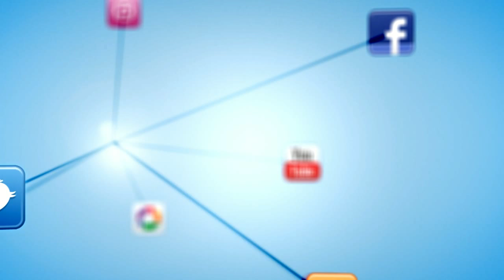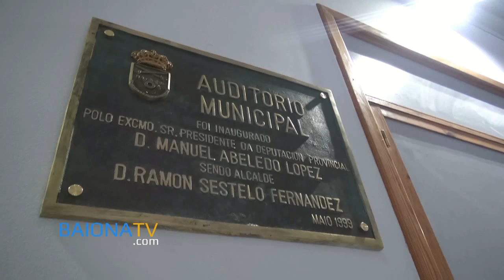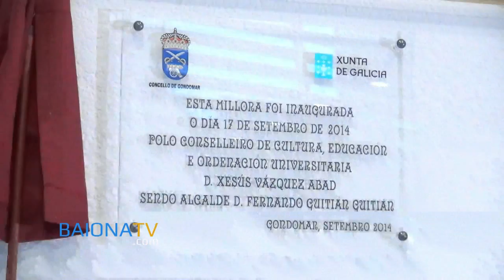BAIONATV - Inauguración Auditorio de Gondomar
Inauguración del Auditorio de Gondomar después de las obras de mejora llevadas a cabo en las instalaciones. 17 de septiembre de 2014.